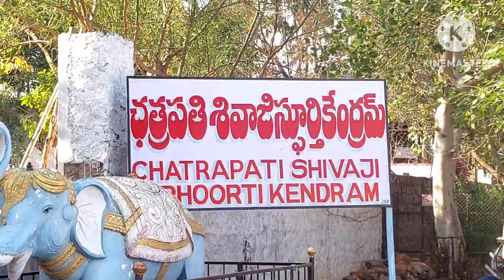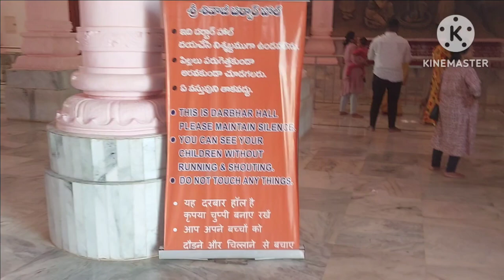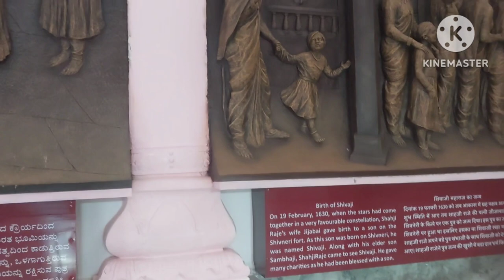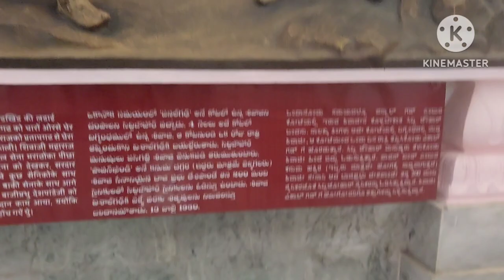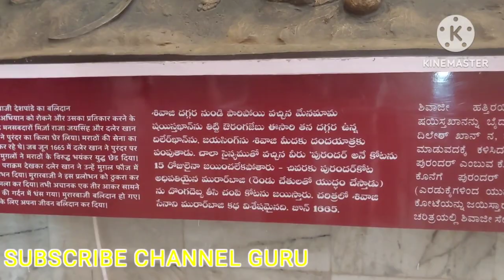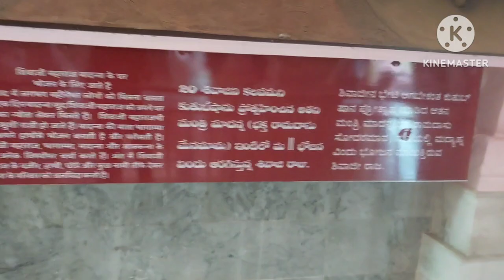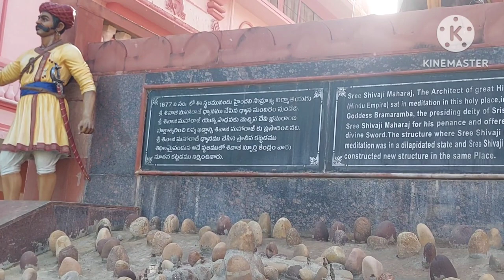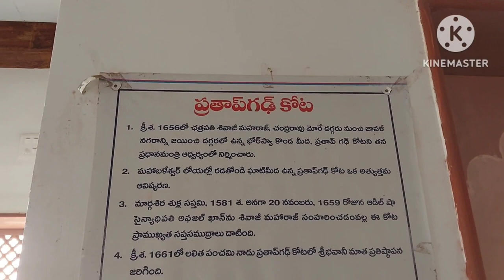CHATRAPATI SIVAAJI SPOORTY KENDRAM//SRISAILAM // SIVAAJI LIFE INSIDENTS